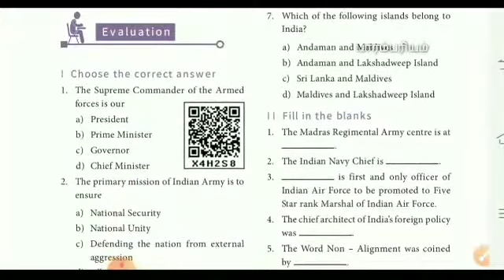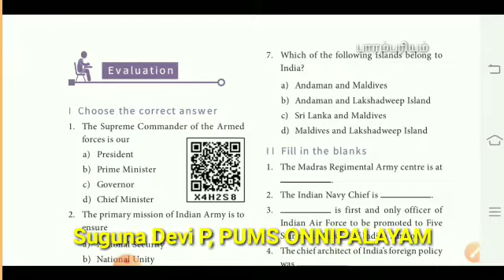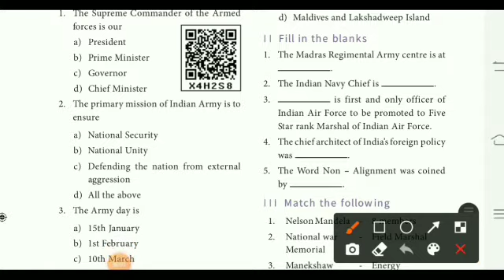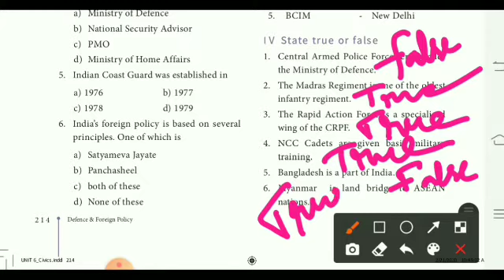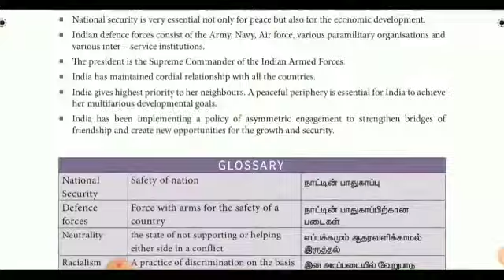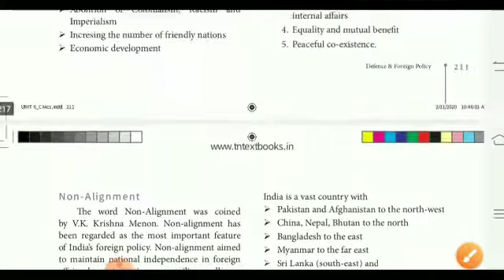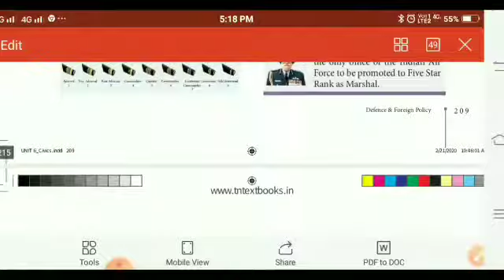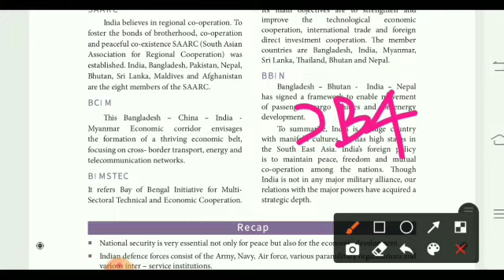8 th std social science civics unit 6 ll defence and foreign policy book back questions and answers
8 th std social science
 Geography

8 th std social science book back questions and answers geography unit 1em
Rocks and soils

8 th std social science book back questions and answers geography unit 2em

8 th std social science book back questions and answers geography unit 3 em
Hydrologic cycle

History

8 th std social science book back questions and answers history unit 2 em

8 th std social science history unit 3 book back questions and answers
Rural life and society

8 TH STD social science book back questions and answers history unit 4
People's revolt

8 TH STD social science book back questions and answers history unit 5
Educational development in India

8 TH STD social science book back questions and answers history unit 6
Development of industries in India

8 th social science unit 7 history urban changes during the British period

8 th std social science history unit 8 status of women in India through the ages

CIVICS

8 th std social science book back questions and answers civics unit 5 em
Road safety and regulations

8 th std social science book back questions and answers civics unit 4 em
Human rights and UNO

8 th std social science book back questions and answers civics unit 3 em
Understanding secularism

8 th std social science book back questions and answers civics unit 1 em

9 th std social science

9 Std social science one-word questions and answers PART 1

9 std social science PART 2 one word  questions

9 std SOCIAL SCIENCE part 3 one-word questions

9 std social science PART4 one-word questions

9 std social science PART5 one-word questions

10 th std social science QR code questions

*QR CODE QUESTIONS AND ANSWERS 10 STD SOCIAL SCIENCE*

PART5

PART 4

*PART 3*

*PART 2*

*PART 1*

10 std SOCIAL SCIENCE

10 std SOCIAL SCIENCE ONE MARKS
PART 1

10 std SOCIAL SCIENCE ONE WORDS
PART 2

10 std SOCIAL SCIENCE ONE MARKS
 PART 3

10 std SOCIAL SCIENCE ONE MARKS
PART 4

10 std SOCIAL SCIENCE ONE MARKS
PART5